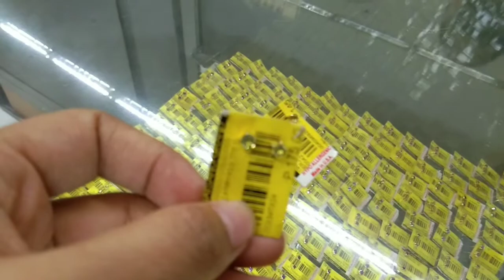Ear Piercing GONE WILD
After a long ride we decided to go shopping but ended up getting our ears pierced!